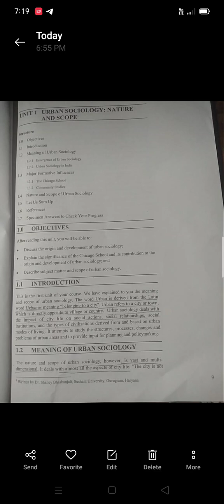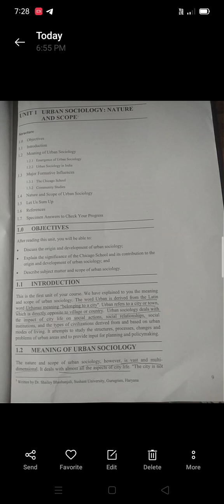urban sociology nature and scope, unit 1